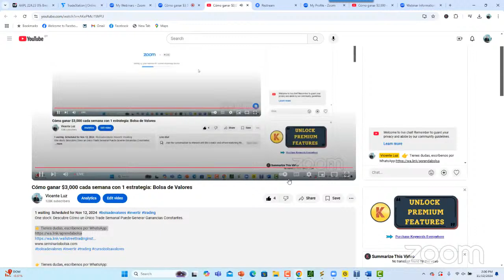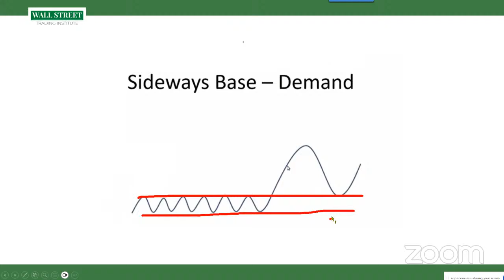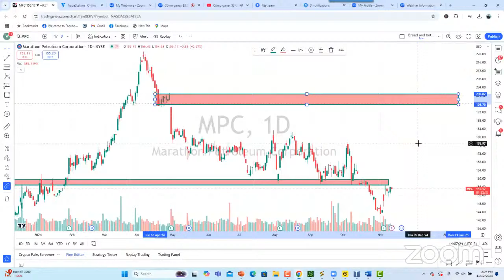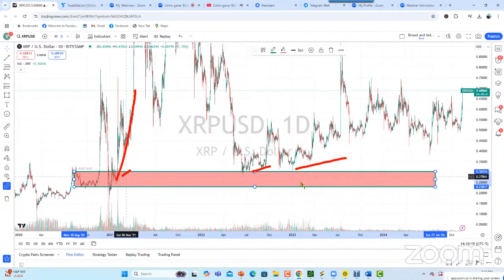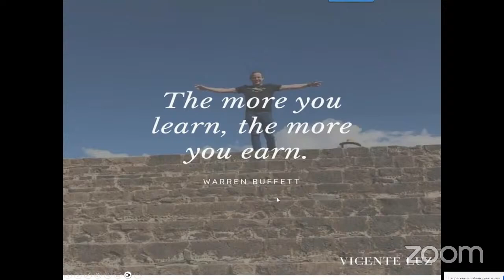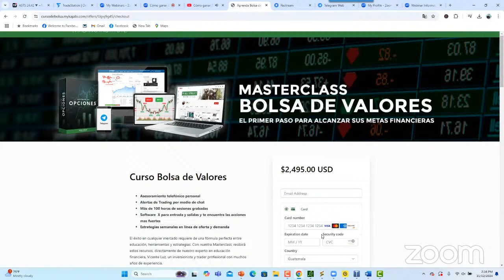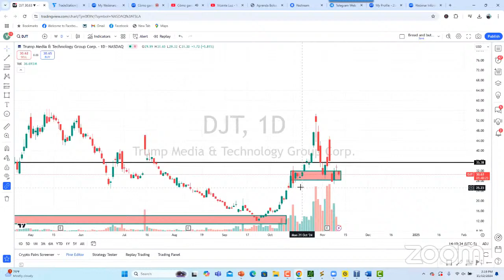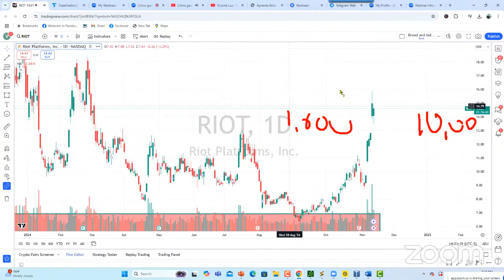Cómo ganar $3,000 cada semana con 1 estrategia Bolsa de Valores